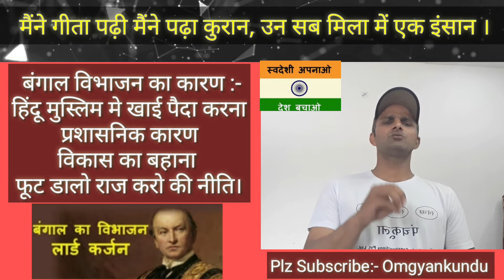बंगाल का विभाजन 1905, स्वदेशी और बहिष्कार आंदोलन 1906, स्वदेशी अपनाओ देश बचाओ, सभी के लिए उपयोगी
बंगाल का विभाजन (1947),
बंगाल का विभाजन कब हुआ,
बंगाल विभाजन के प्रश्न उत्तर,
बिहार बंगाल का विभाजन कब हुआ,
बंगाल विभाजन के समय वायसराय कौन था,
बंगाल विभाजन के तीन कारण बताइए,
बंगाल विभाजन रद्द किसने किया,
बांग्लादेश का विभाजन कब हुआ,
स्वदेशी आंदोलन कब हुआ था,
स्वदेशी आंदोलन की शुरुआत कब हुई
स्वदेशी पर गीत,
स्वदेशी चळवळ मराठी माहिती,
स्वदेशी को परिभाषित करो,
स्वदेशी दिन,
स्वदेशी पर गांधी के विचार,
स्वदेशी पर नारे,
Hello Friends:---
Thanks
OGK Team
Attention Please-
धन्यवाद